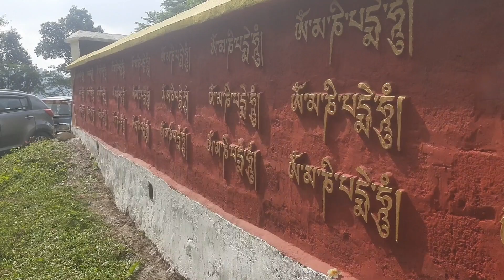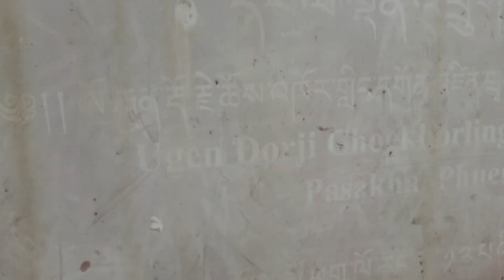Descending Day of Lord Buddha wity Friends |Blessed Day |Volg01